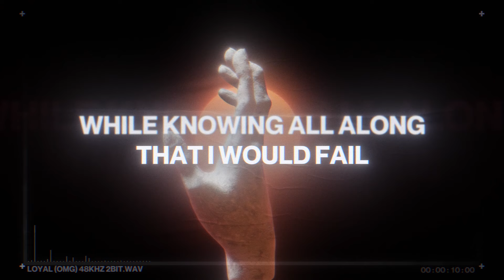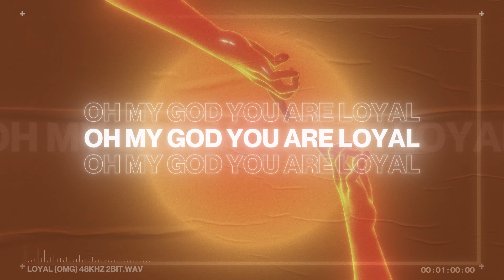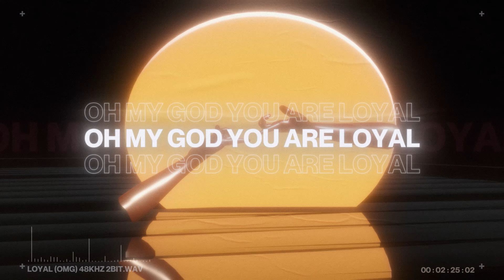Loyal (OMG) — VOUS Worship (Official Lyric Video)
“Loyal (OMG)" Official Lyric Video by VOUS Worship

Lyrics:
Before I was created
You knew my name
Called me to be blameless
Without a stain
While knowing all along that I would fail

You're patient through the ups
And through the downs
When I just wanna rush
You slow me down
I can see Your care so evident

Only a grace without limits
Won't go away but stay in this
'Cause You are the God that keeps giving

You're reliable
Unusual true
Genuine love
Undeniable
Generous without reason
You are faithful every season
That's your love
More than enough
So undeserved
Oh my God You are loyal

I used to be a fool
And played the games
You pulled me close
When I used to drift away
No more in between
That could separate

Trying to make sense
Of grace that won't end
Impossible truth
Ridiculous love
But it's just a fact
It's always intact
It won't let me go

"Loyal (OMG)"
Written by: DawnCheré Wilkerson, Tommy Iceland, Zachary Freeman